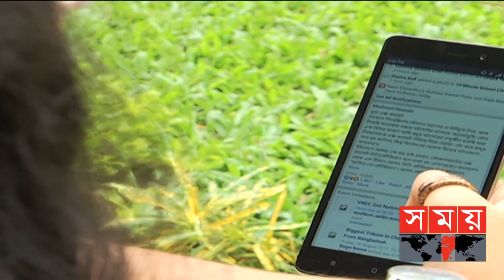তথ্য প্রযুক্তিতে যোগ হবে নতুন মাত্রা | 5G Network | Sajeeb Wazed Joy | Somoy TV